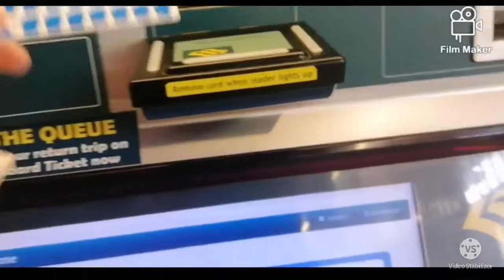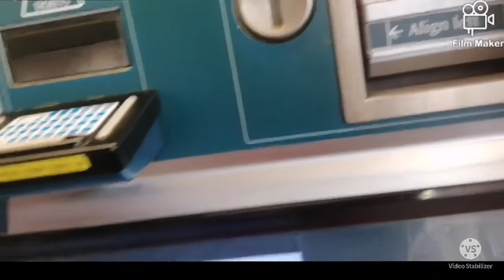PAANO MAG TOP UP NG EZ LINK CARD SA MACHINE AT SINGAPORE(EZLINK CARD HOW TO TOP UP BY CASH)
Issued by EZ-Link Pte Ltd, the ez-link card was the very first contactless stored value card introduced for public transit use on the MRT, LRT ...
how to top up ez link card using cash
how to top up debit card ez link